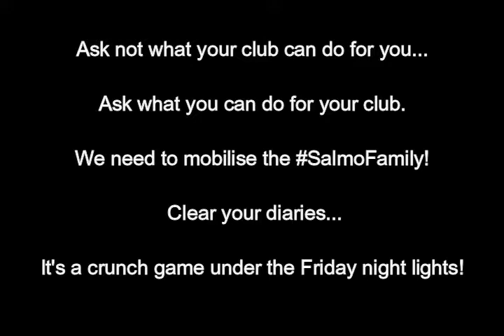DLSP v Coolmine Promo